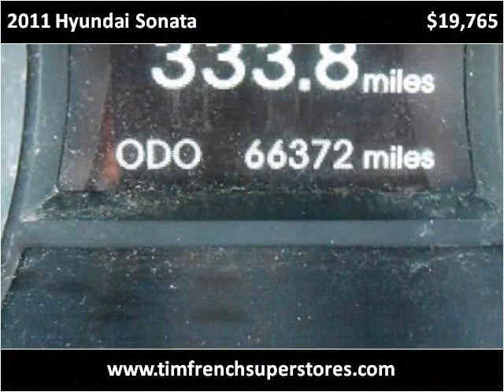2011 Hyundai Sonata Used Cars Radcliff KY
This 2011 Hyundai Sonata is available from Tim French Superstores LLC.